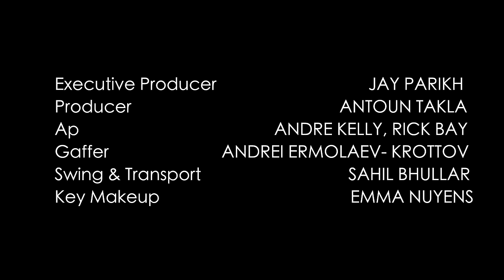John River - I'm Coming (Official Music Video)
John River releases the music video for I’m Coming. Listen to “I’m Coming” now on Apple, Spotify, Amazon & more.

Film Credits:
Directed by: John River, Jameel Muzlun & Rick Bay
Story by: John River
Exec Producer: Jay Parikh
Producer: Antoun Takla
AP: Andre Kelly, Rick Bay
Gaffer: Andrei Ermolaev-Krottov
Swing & Transport: Sahil Bhullar
Key Make Up: Emma Nuyens
Director Actor: Cameron Gibbs AP Actor: Taya Mondesir
Talent Fielding & Video construction: Jadon Nestor & Justin Pupo

"I'm Coming" song credits:
Written by: John River
Production: Evan Miles
Engineered & Mixed by: Evan Miles

Snippet song credits:

Sample: “Cloud People” - Sweetback